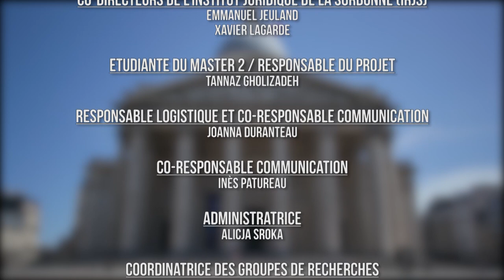Polawmique ! Le consentement - Épisode 1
Polawmique ! Le consentement - Une série documentaire produite par IRJS Médias et réalisée par les étudiants du Master 2 Personne et famille - Université Paris 1 Panthéon-Sorbonne
sous la direction de Madame la Professeure Anne-Marie LEROYER, Directrice du Master 2 Personne et famille et responsable du projet.

Épisode 1 - Le consentement sexuel

Avec l'intervention de :

Nicole BELLOUBET
Professeure de droit, ancienne membre du Conseil Constitutionnel et ancienne Garde des Sceaux et Youssef BADR Magistrat et porte parole du ministère de la Justice de 2017 à 2019

et la participation de Marine BALLEYDIER, Gabrielle GAUDRE, Violaine RAPAIRE, Kenza BALADI, Dalila BOUZAR Tournage : Henry Marquis, La Belle vie média
Montage : Mathias Dameron

Épisode 2 : Le consentement médical
Épisode 3 : Le consentement numérique

Ces 3 épisodes ont fait l'objet d'une projection en avant-première dans l'amphithéâtre Oury en Sorbonne le 9 juin 2021.